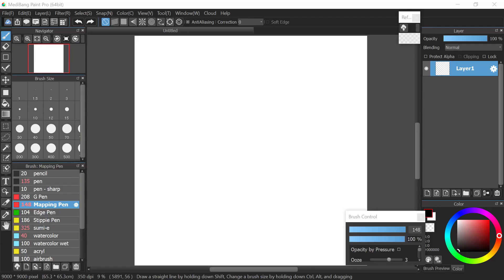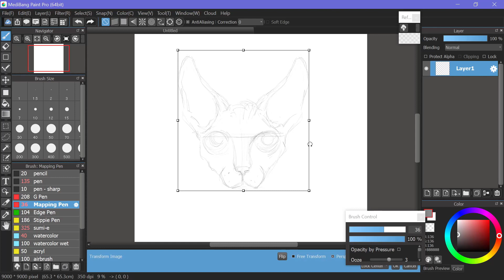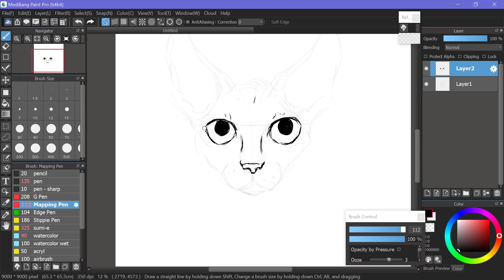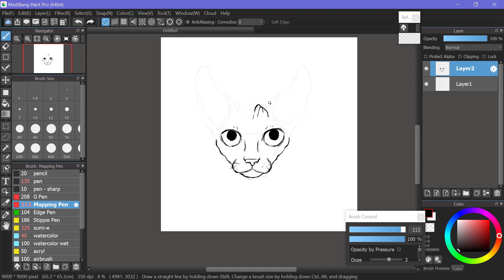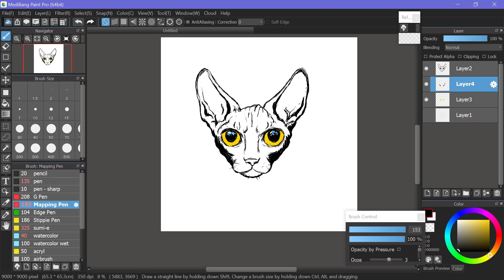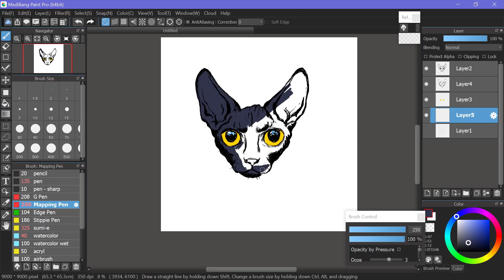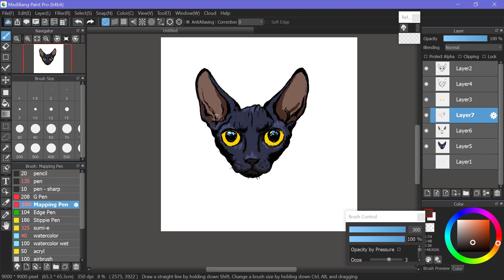Mapping Pen in MediBang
Drawing with Mapping Pen brush in MediBang. This quick tutorial shows drawing only by single Mapping Pen. C: I gonna draw a sphinx cat print today. ^^